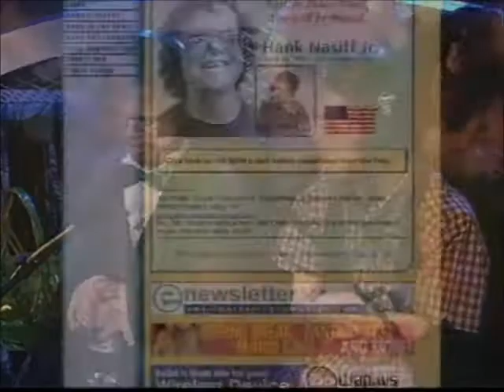Hank The Dwarf vs Beetlejuice (The First Fight), Hank Gets Toes Sucked 3-17-2000